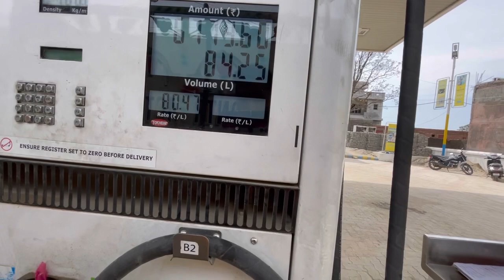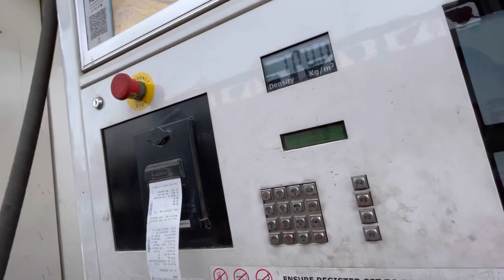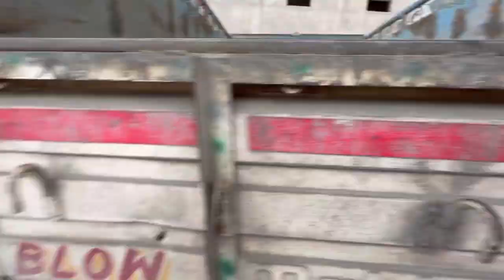diesel price hike hone se pehle bharwa liye drum